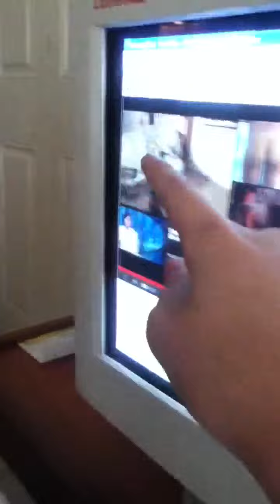Prank pt 2